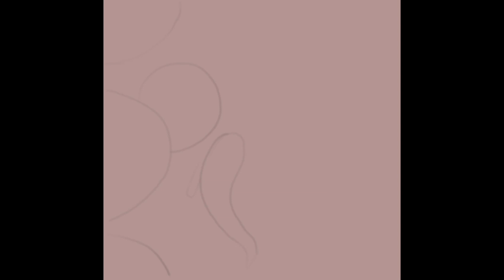How to Draw a Fish 🐠 on iPad, using Procreate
Digital drawing with iPad using the Procreate app, 2019.
Drawing a fish on the iPad, using Procreate. (Speed drawing)